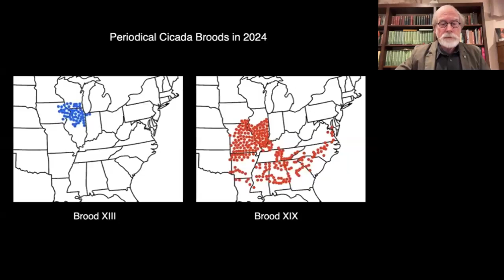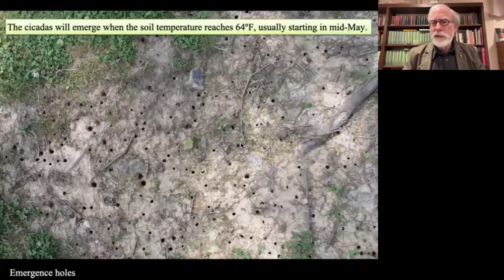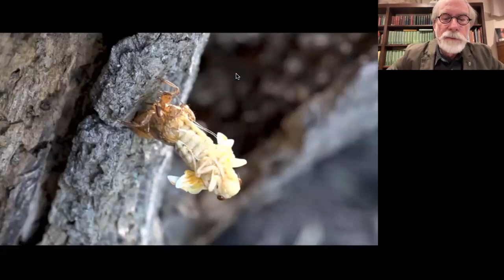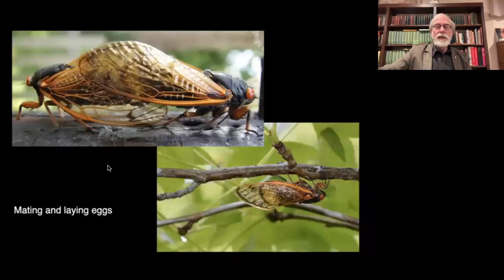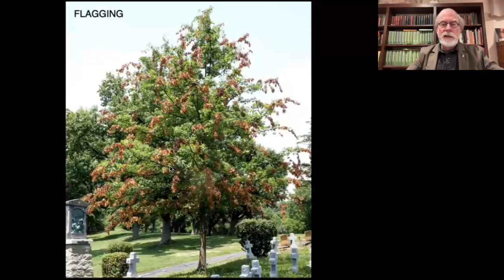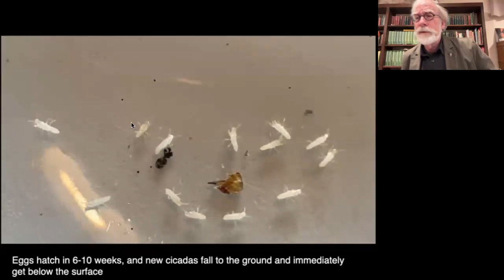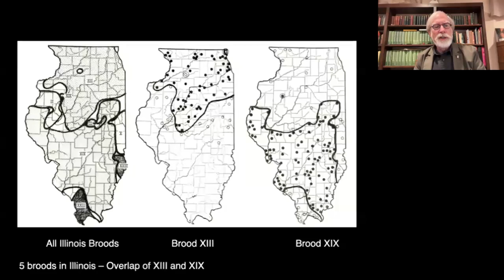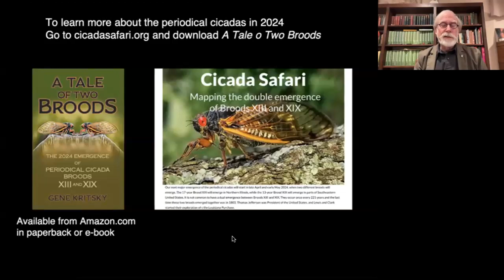An Epic Year for Cicadas with Dr. Gene Kritsky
Around a trillion red-eyed flying cicadas will hatch in the U.S. this spring as two adjacent broods emerge from the ground. This double hit of cicadas hasn't happened since 1803 and Illinois is at the center of the action. Presented by cicada expert Dr. Gene Kritsky, professor emeritus of biology at Mount St. Joseph University and the author of "A Tale of Two Broods: The 2024 Emergence of Periodical Cicada Broods XIII. and XIX." Cosponsored by the Friends of the Green Bay Trail and the Glencoe Sustainability Task Force.

Check out the Cicada Safari website and app for more resources and to help map this year's broods